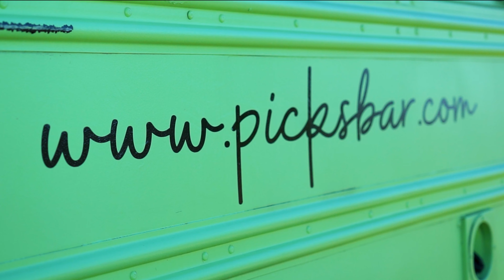Billie The Bus at D.R Horton | Bus Gang San Antonio | Picks Bar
Here's a short 30-sec promo we cut for Picks Bar's Bus Gang while they served drinks for a D.R. Horton event here in San Antonio, Texas. Featuring Billie The Bus they offer a mobile drinks service that delivers and serves adult beverages at any venue of your pick.

We captured videography, photography, and drone footage as our services to Picks Bar for this event.

If you are interested in having us capture your event please sure to visit our

We are currently serving the Texas area and we are happy to travel for destination locations.

OneAway Studios is a multi-media production company in San Antonio, Texas that specializes in videography, photography, and providing event experiences such as 360 video booths, photo booths, DJ music, and more.

 picks bar san antonio | san antonio videographer |  san antonio videography